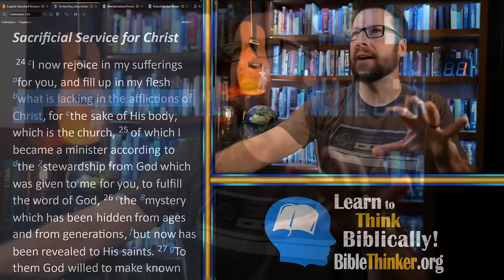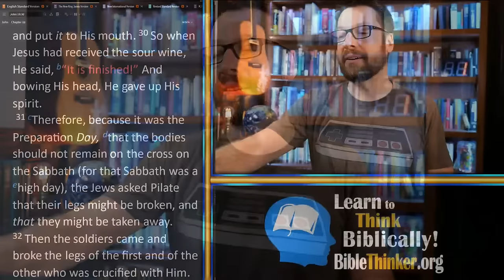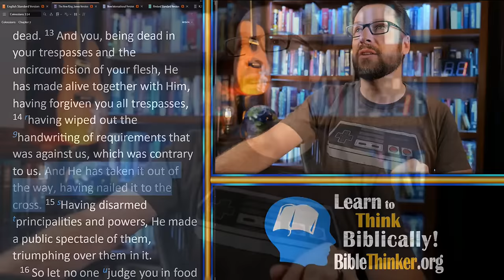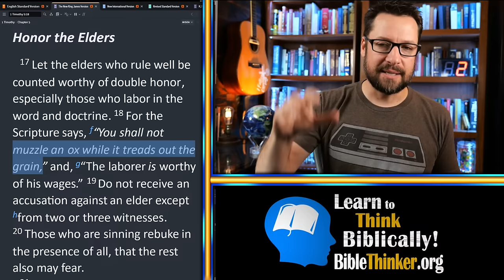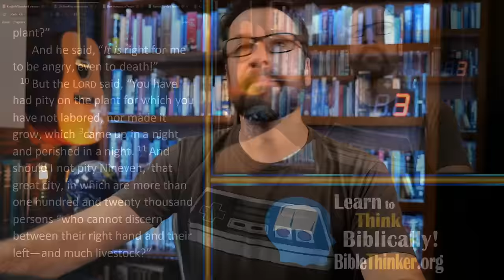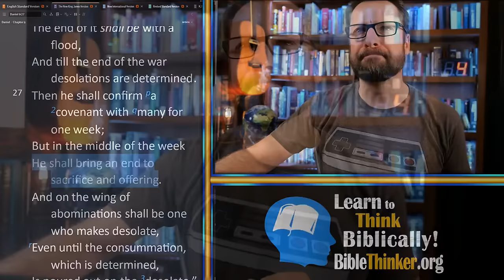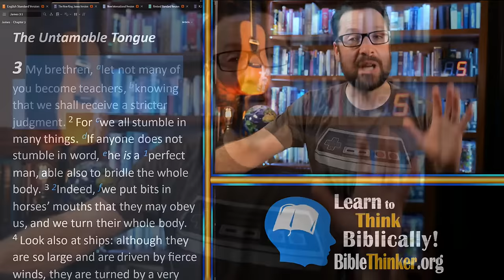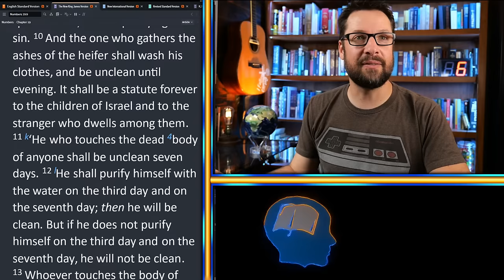10 Questions with Mike Winger (Episode 10)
Question Time Stamps for Quick Reference:
0:00 - Intro
1. 0:05 {Is Something Missing from Jesus’ Sacrifice?} Colossians 1: 24 says that something is “lacking in the afflictions of Christ.” Some people say this verse teaches that Paul is going to suffer for the salvation of others. Can we help pay for other people’s sins?
2. 18:03 {Home Churches & Pastors’ Pay} Can you address the belief that churches should only meet in homes, that church buildings are unbiblical, and pastors should not be paid? I’m questioning if this is biblical.
3. 28:35 {Unworthy of Salvation but Valuable to God} How would you convey that we are not worthy of salvation but we still have worth to God?
4. 34:10 {Which Sacrifices Have Ended?} What sacrifices and offerings is Gabriel talking about in Daniel 9: 27?
5. 39:15 {Is Everyone Called to Street-Preaching?} Do you think the warning in James 3:1 has implications for evangelism? I think all Christians should be ready to share their testimony when asked (1 Peter 3: 15), but not all should street preach.
6. 50:03 {Red Heifer – Pointing to Christ?} In numbers 19, can you explain if and how the ashes from the red heifer point to Jesus? Especially verses 6, 9-10, and 11-13.
7. 56:07 {Can Prophecies be given “On-Demand”?} A couple with a prophetic ministry came to my church and gave a word of knowledge to all who asked. I don’t see prophecy-on-demand in Scripture. Is this a proper use of the gift of prophecy?
8. 1:03:36 {Wisdom on Mercy vs. Justice} How should I balance mercy and justice as a Christian? How do you know when each one is appropriate? When is it wrong to apply mercy and grace, and when does it become unjust to do so?
9. 1:06:40 {Records Before Moses?} How were records kept and passed down before Moses? How did Moses write about Abram?
10. 1:11:02 {Jesus Died for You} I’m struggling to understand how we can understand Jesus dying on the cross for our sins personally when it was 2,000 years ago. I’m in the Bible and in prayer all the time, but I still have no peace or assurance.

Welcome to the new weekly stream! 10 questions every Friday at 1pm Pacific time.

I’m Mike Winger and my goal is to help people think Biblically about everything.
BibleThinker.org